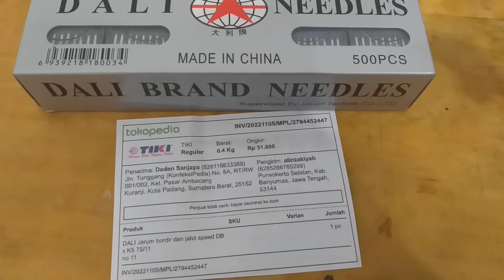Jarum mesin bordir Original DALI DB K5 75 / 11 atau no 11 kirim ke Padang sumatera barat